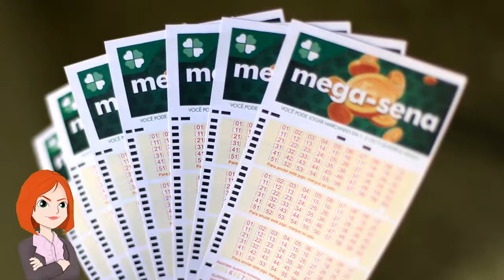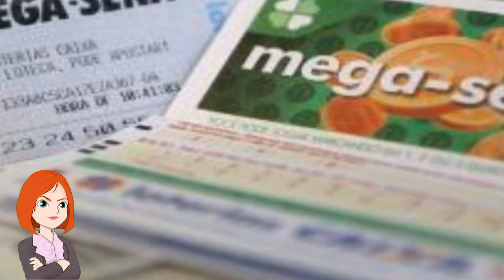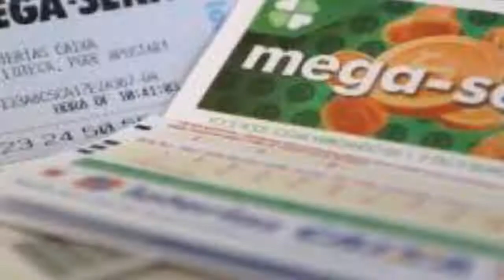Mega-Sena, concurso 2.449: resultado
Veja as dezenas sorteadas: 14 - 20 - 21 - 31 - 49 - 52.

🔴 Você curte um FUTEBOL? Sabia que você pode LUCRAR ALTO e ainda se divertir torcendo pro seu time?

Acessado em: 29 de janeiro de 2022 às 21:17